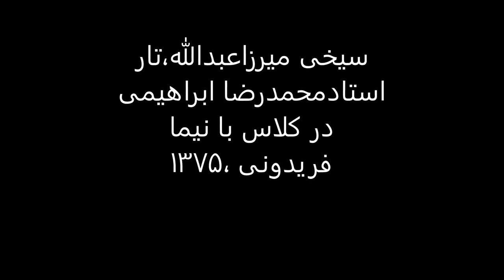سیخی میرزاعبدالله،تار استادمحمدرضا ابراهیمی در کلاس با نیما فریدونی ،1375.mp4